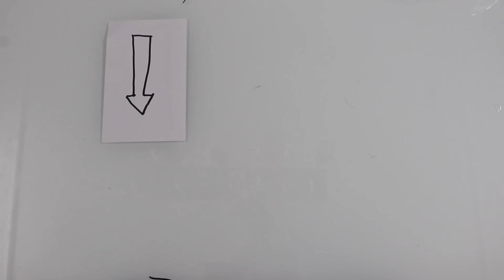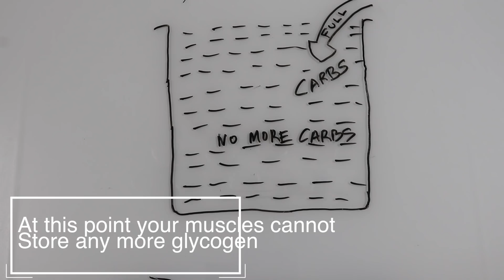AVOID THESE 3 BIGGEST BULKING MISTAKES. PUT ON NEW MUSCLE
Here are the 3 biggest and most common mistake on bulking. When you are trying to put on muscle mass. Avoid these.